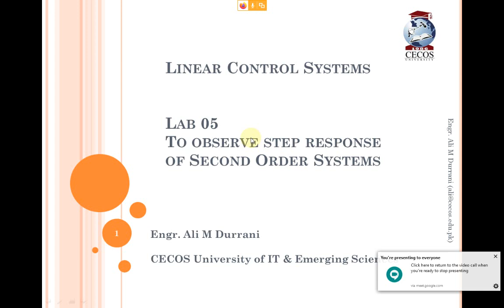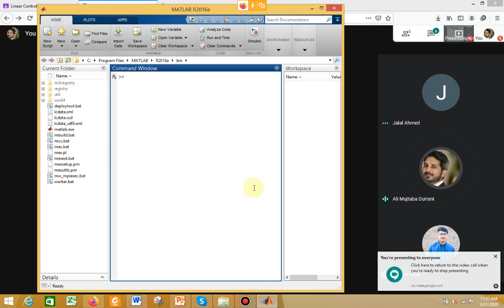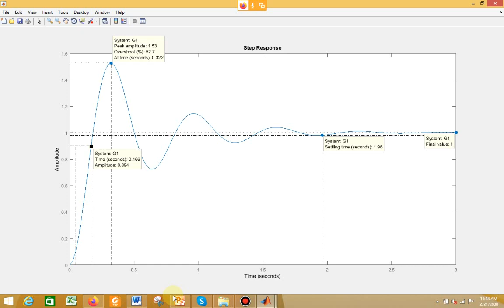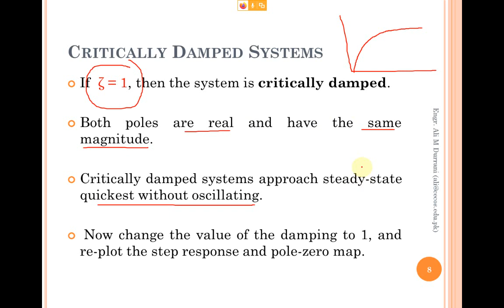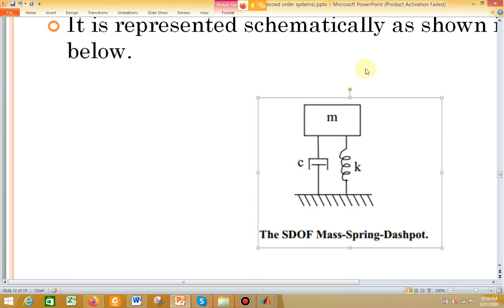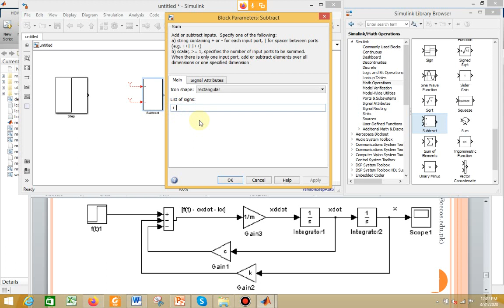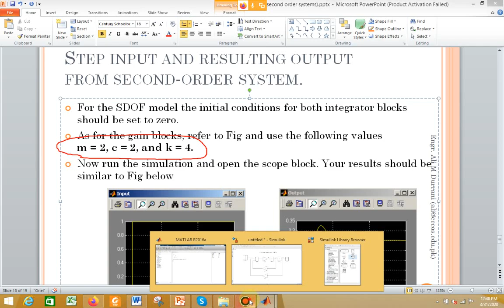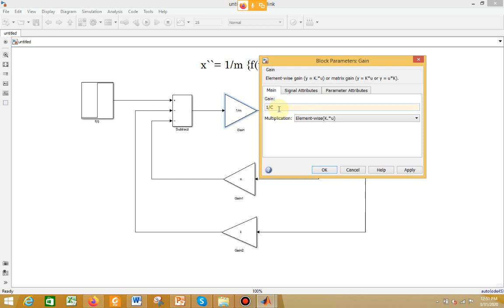LCS Lab 5: To observe step response of Second Order Systems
Recorded Tutorial for LCS Lab 05: To observe step response of Second Order Systems EE-2017 A/B